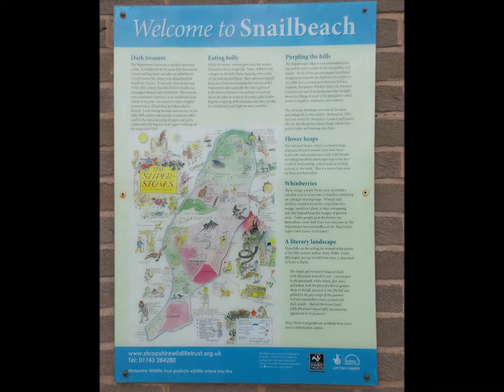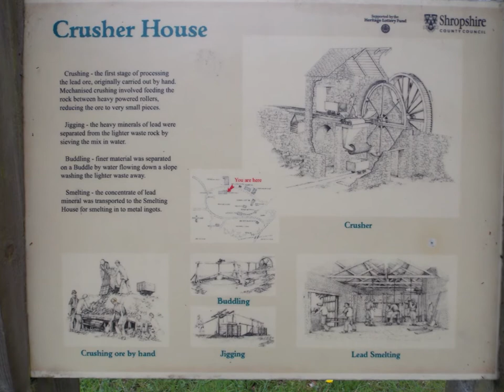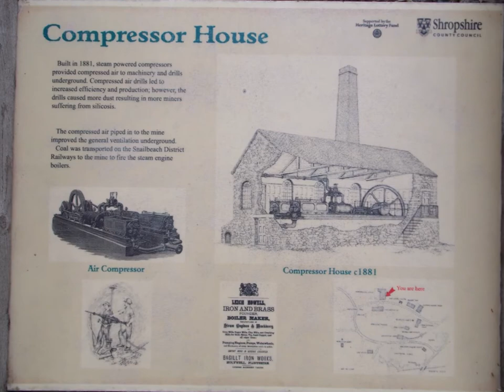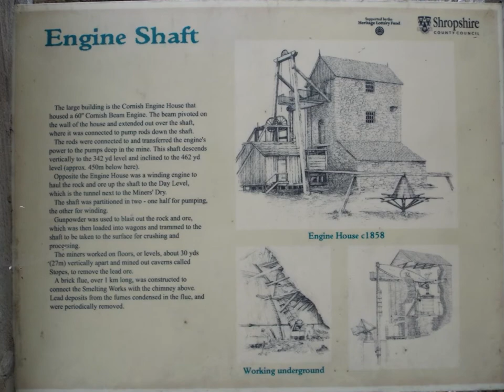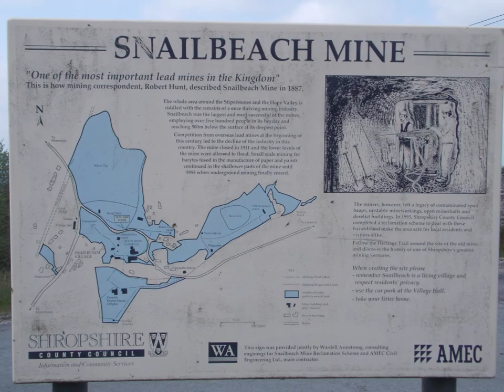Snailbeach Stiperstones Shropshire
Snailbeach Stiperstones Shropshire, yes again.
please note due to the age of these leaflets and videos some of the information above maybe out of date.